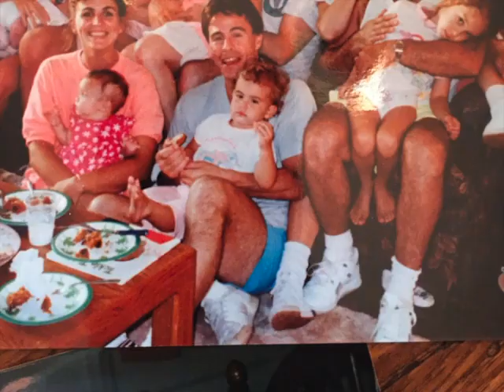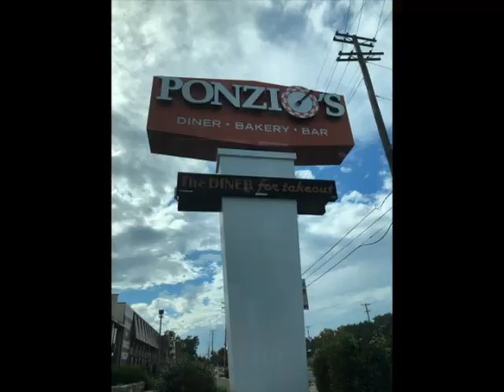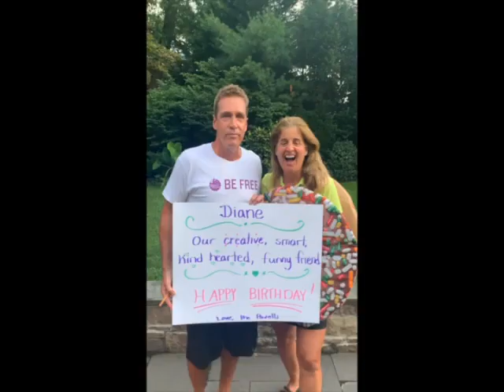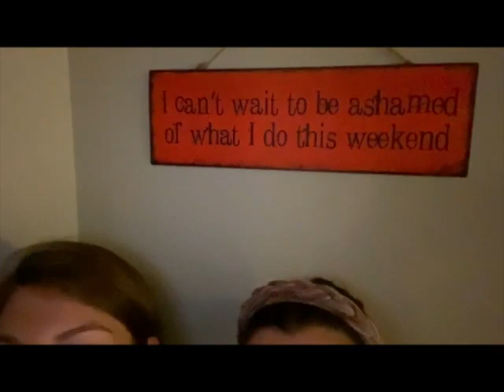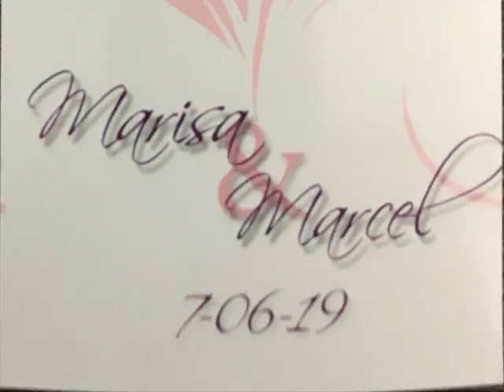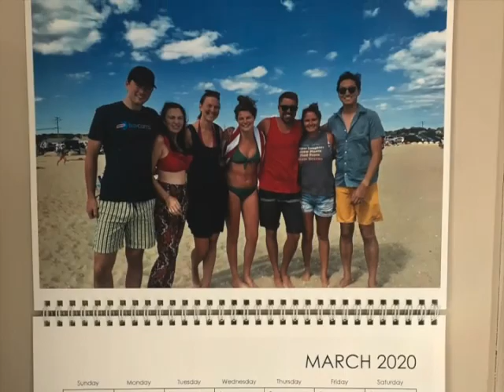Dianne's Birthday 2020